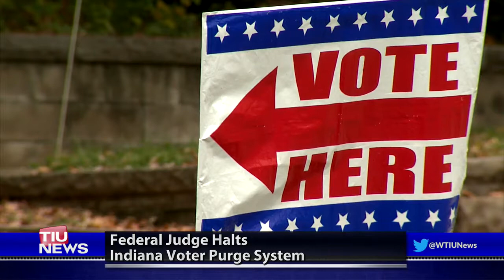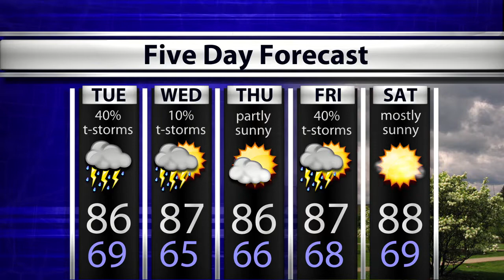WTIU Newsbreak, June 11, 2018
WTIU's Joe Hren reports on the trial date being set for the accused Noblesville West Middle School shooter, on a federal judge halting the Indiana Voter Purge System and on Seven Oaks Charter School adding 10th grade.